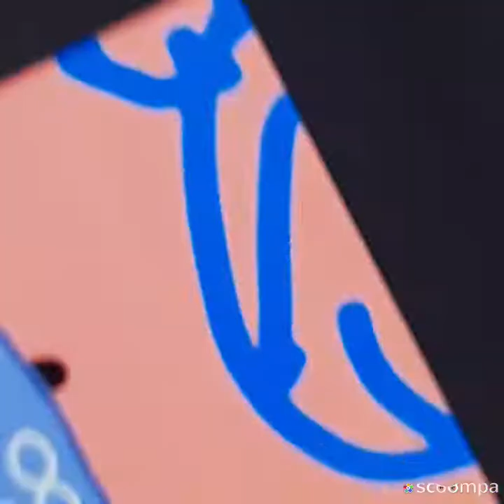Zanglemations' Album Cover 2023